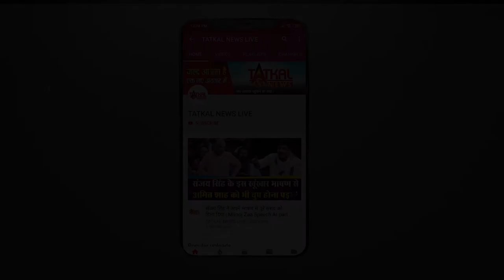Jeetendra: Wish You Happy Birthday || TatkalNewslive